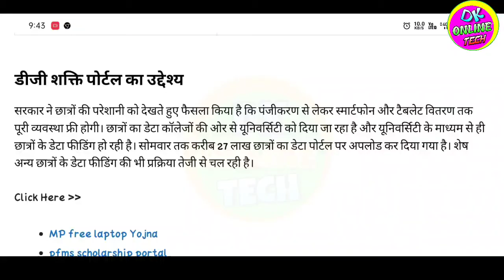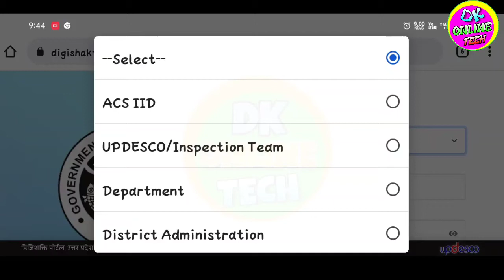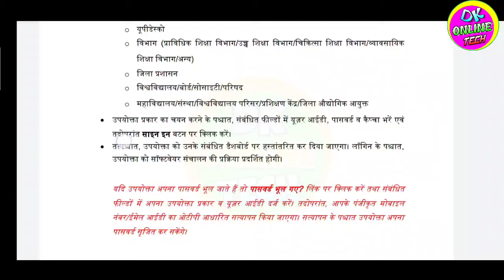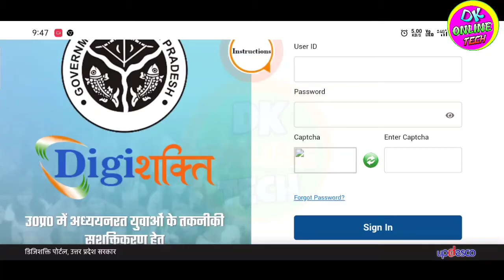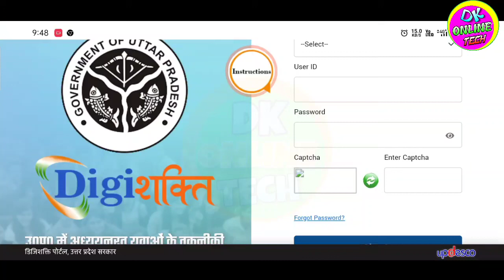Digiशक्ति portal | digishakti portal par login kaise kare| up free tablet | smartphone yojana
Tag...
Digiशक्ति portal
 digishakti portal par login kaise kare
 up free tablet yojna new update news
 smartphone yojana New updates
 Up free tablet new today news
 up free smartphone new update news
 Up free smartphone tablet list pdf
 Up free tablet first list download kaha se kare
 Lucknow jane vale students ki new list download kaha se kare
 Up free tablet pane walo ki new list download kaha se kare
 Up free tablet list pdf download
 up free smartphone list
 free smartphone tablet list download kaha se kare
 Up free smartphone tablet pane wale student ki list
 up free tablet pane ke liye laknow kise jana hoga
 Lucknow kin student ko jana hoga
Free tablet new update today news